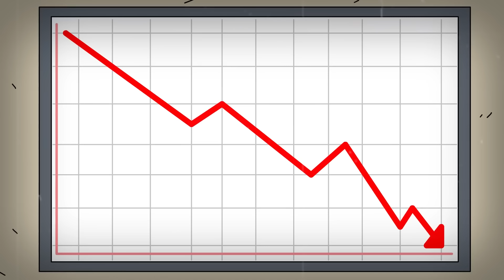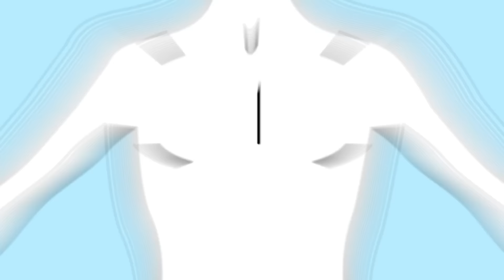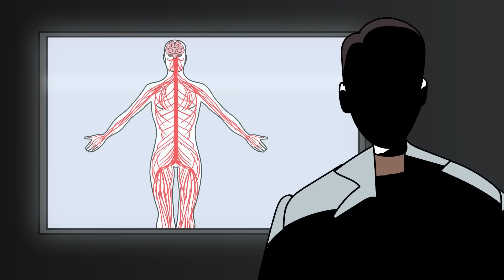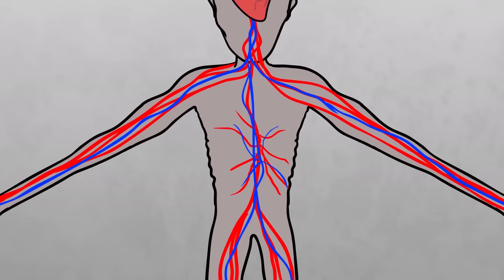El Cosechador de Cuerpos SCP-5172 (SCP Animación)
El Dr. Bob le trae el objeto de la Clase Keter de la Fundación SCP, SCP-5172 El Cosechador de Cuerpos - Animación de las máquinas de hielo de los hoteles norteamericanos (Zalmunna y Zebah).

El SCP 5172 es un fenómeno que afecta a los huéspedes de los hoteles norteamericanos. Los individuos afectados percibirán una máquina de hielo en el mismo piso de su habitación de hotel. Los individuos que perciban y luego utilicen estas máquinas de hielo SCP5172 iniciarán un Evento Zalmunna. Es probable que esto provoque la materialización de una instancia de SCP-5172-1, y es muy probable que dé lugar a una serie de acontecimientos a los que el individuo no es probable que sobreviva.

Este video, al ser derivado de SCP-5172 - SCP Foundation escrito por Erazm, es liberado bajo Creative Commons Sharealike 3.0. Acerca de las licencias

Esta es la traducción oficial con licencia del Dr. Bob